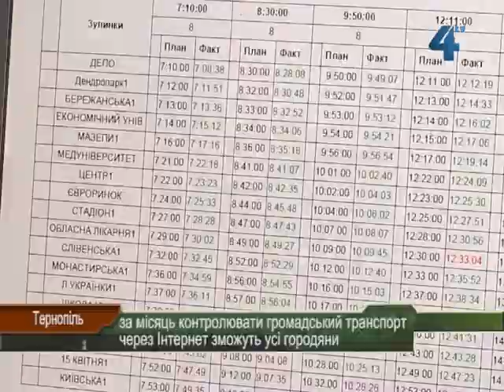За місяць контролювати громадський транспорт через Інтернет зможуть усі тернополяни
Система GPS-моніторингу у нашому місті діє вже більше року, проте доступна лише розробникам, чиновникам та перевізникам. Вже за місяць її планують відкрити і для тернополян. В інтернеті можна буде не лише ознайомитись з потрібним маршрутом, а й прослідкувати за кожним тролейбусом чи маршруткою у будь-який час.